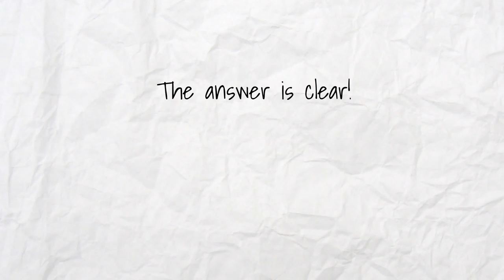FOR BUYERS: SHOULD I BUY A HOME RIGHT NOW?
This channel will help you to stay informed on everything that affects your most important financial asset - your home!

Craig Whitlock
REALTOR®
Moving you with Excellence
Coldwell Banker Realty | Brentwood
11661 San Vicente Blvd., 10th Fl
CalRE 01827537